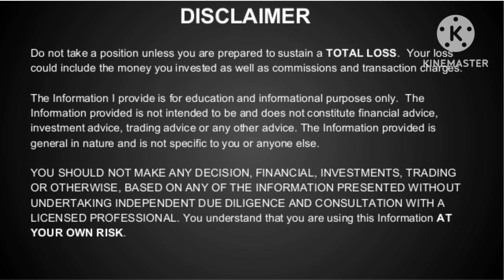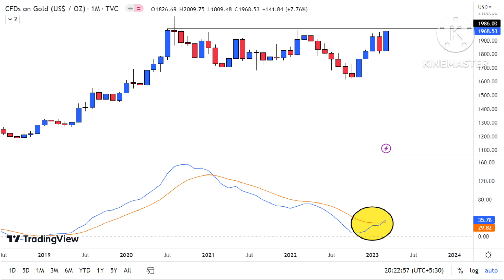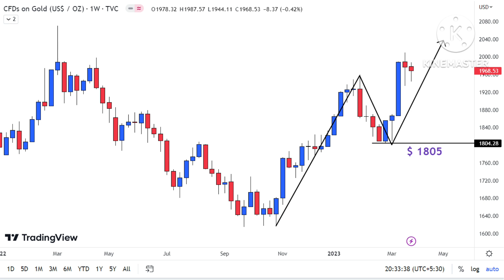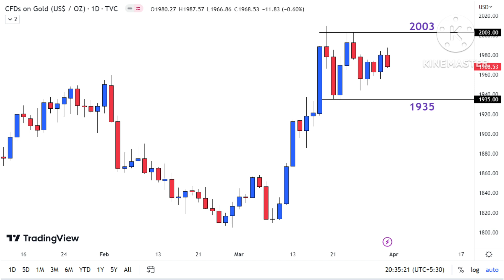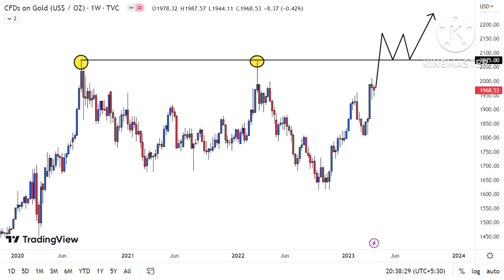BIG UPMOVE in Gold Prices in 2023 | Gold Rate Today | Gold Price Today